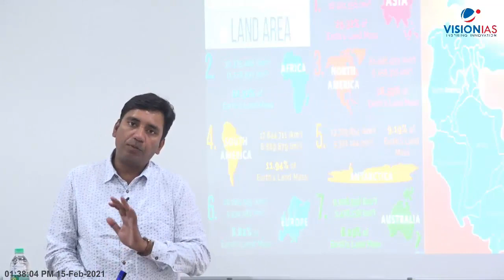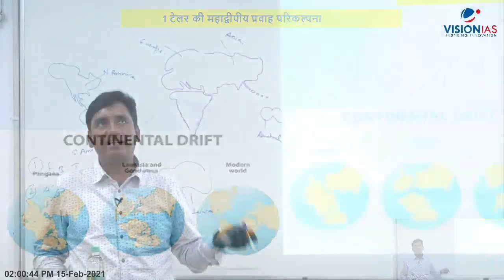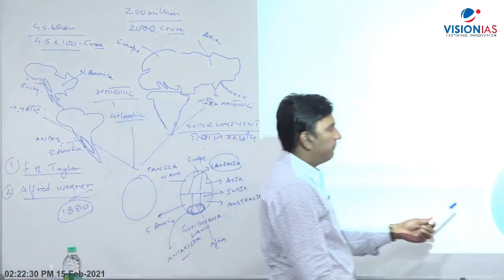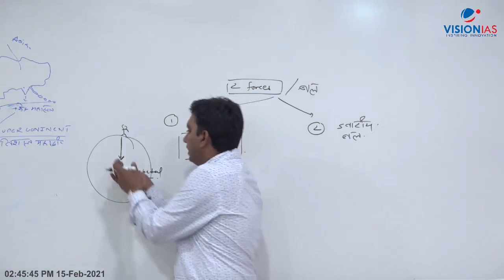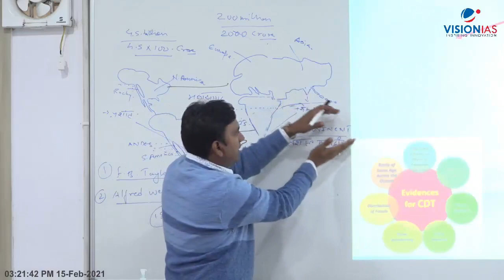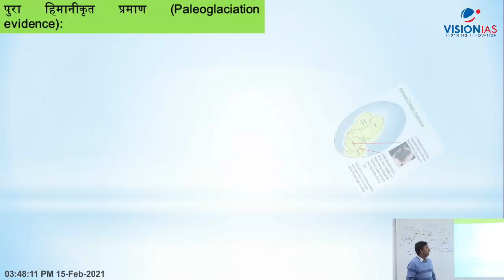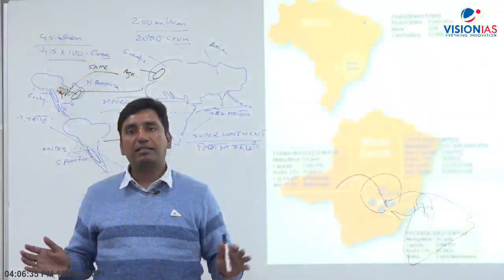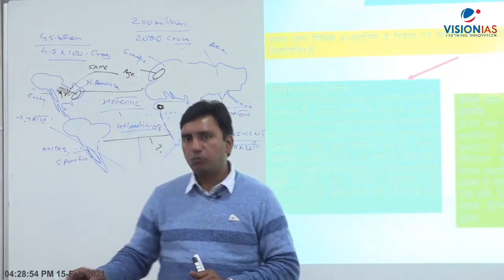geography lecture 06